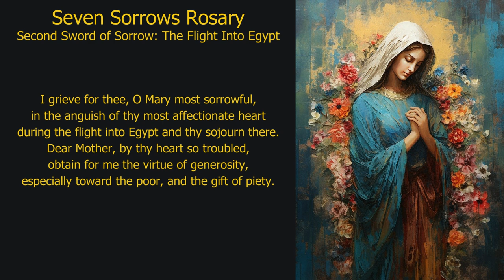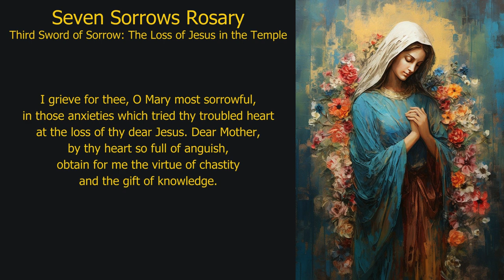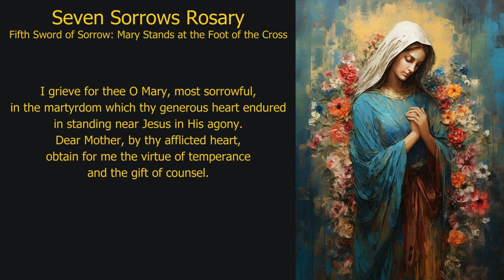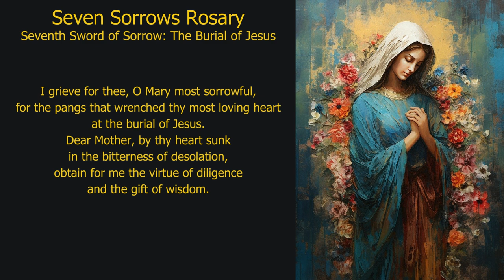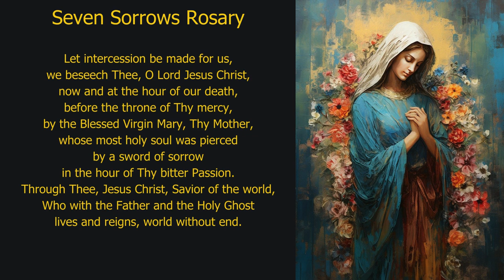Pray Along: Seven Sorrows Rosary (Tuesday, 18-Jun-24)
The Rosary of the Seven Sorrows dates back to the fourteenth century. Mary, Our Lady of Sorrows, appeared to St. Bridget of Sweden and revealed this Rosary devotion to her.

We pray this Rosary to learn to suffer with love, as Mary, the Mother of Jesus, did. The Seven Sorrows Rosary leads us to understand our suffering, sins, and sorrows.